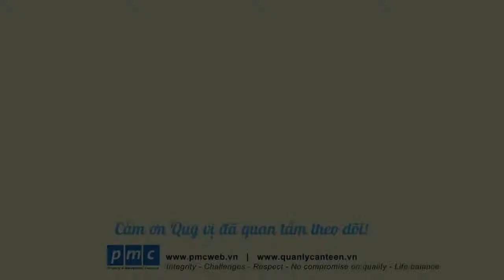PMC - Làm sạch xoong nồi trong nhà bếp